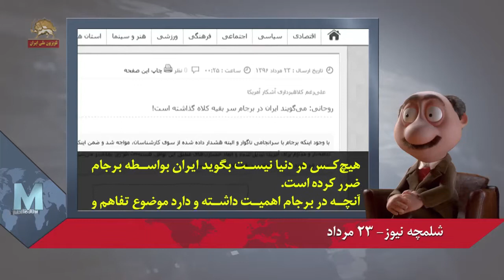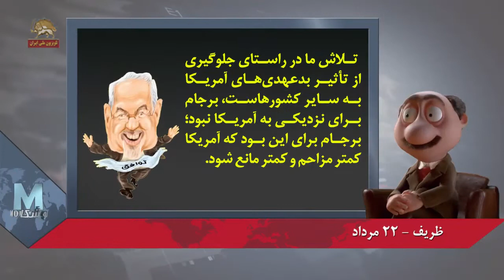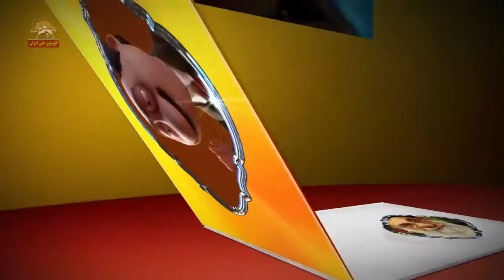نعش برجام افتاده وسط و باند های نظام دارن سرارث ومیراثش دعوا می کنند